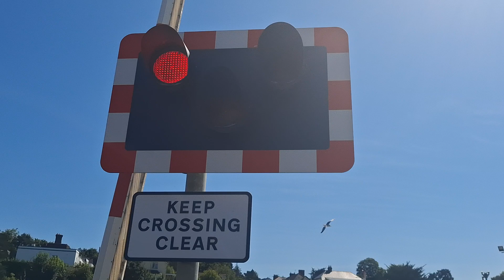Exeter Red Cow level crossing, Devon